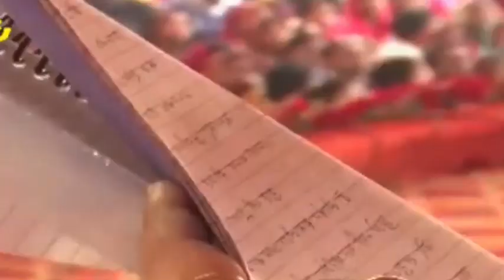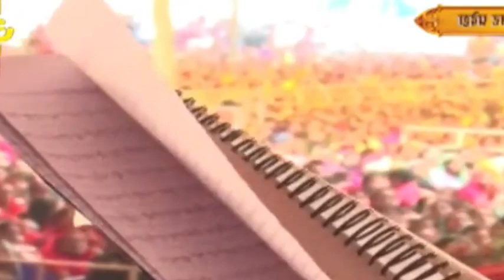day7 श्री महात्मा शिवमहापुराण कथा | प्रदीप मिश्रा कथा | Pradeep Mishra live | 14se20 February katha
pradeep Mishra
pradeep Mishra katha day 1
pradeep Mishra katha day 2
pradeep Mishra upay
shri Shivay namstubhyam

This channel is for bhakti Bhajan and Martial arts video